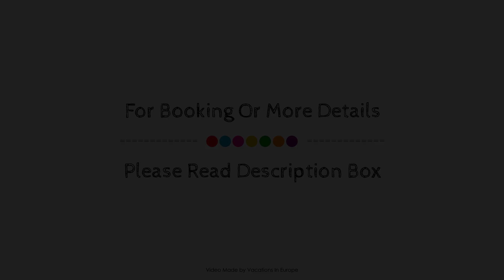Deutsches Haus Munster, Munster (Heidekreis), Germany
About Property:
Set in a prime location of Soltau, Deutsches Haus Munster puts everything the city has to offer just outside your doorstep. The hotel offers a high standard of service and amenities to suit the individual needs of all travelers. Service-minded staff will welcome and guide you at the Deutsches Haus Munster. Guestrooms are designed to provide an optimal level of comfort with welcoming decor and some offering convenient amenities like heating, desk, mini bar, balcony/terrace, telephone. Take a break from a long day and make use of golf course (within 3 km), fishing, children's playground, tennis courts, horse riding. Convenience and comfort makes Deutsches Haus Munster the perfect choice for your stay in Soltau.
Searching For
1. Deutsches Haus Munster - Munster (Heidekreis)
2. Deutsches Haus Munster - Munster (Heidekreis) Virtual Tour
3. Deutsches Haus Munster - Munster (Heidekreis) Rooms
4. Deutsches Haus Munster - Munster (Heidekreis) Amenities
5. Deutsches Haus Munster - Munster (Heidekreis) Videos
6. Deutsches Haus Munster - Munster (Heidekreis) Offers
7. Deutsches Haus Munster - Munster (Heidekreis) Deals
Audio Credit:
Track Title: Blank Slate
Artist: VYEN